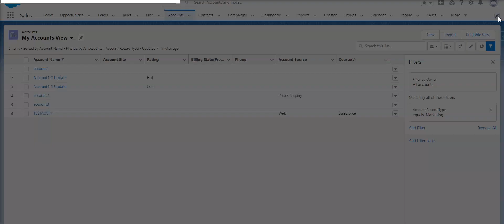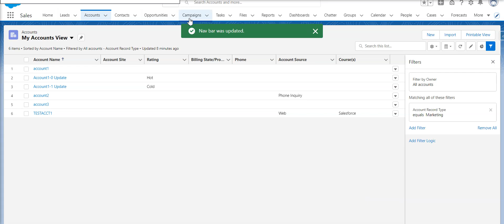Add new tabs in an app and rearrange the tabs